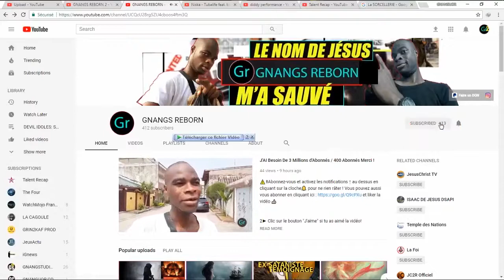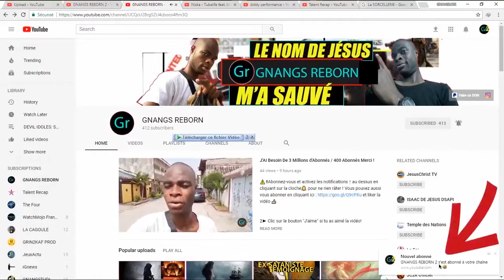Elle a Séduit l'Homme De Dieu Et une Chose Grave s'est passée